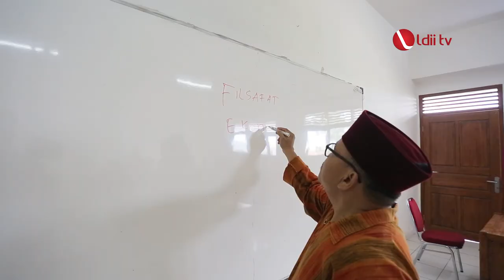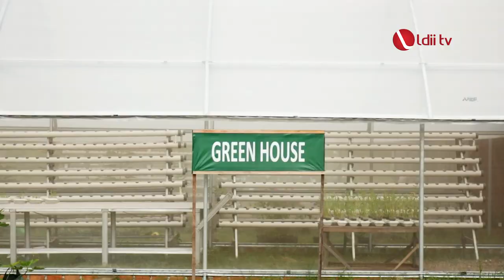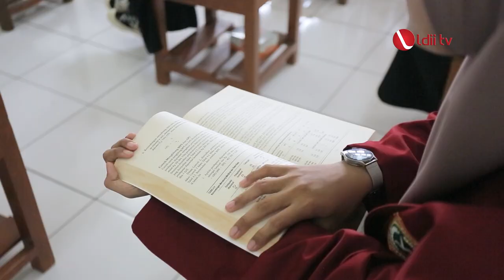PONDOK TRAVELLER: STAIMI Mencetak Sarjana Profesional Religius